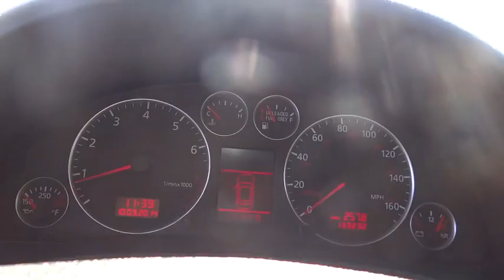2002 Audi A6 Denver, Boulder, Lakewood, Aurora, Cheyenne, Wyoming, CO 1710DB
2002 Audi A6

O'Meara Ford
400 W. 104th Ave.